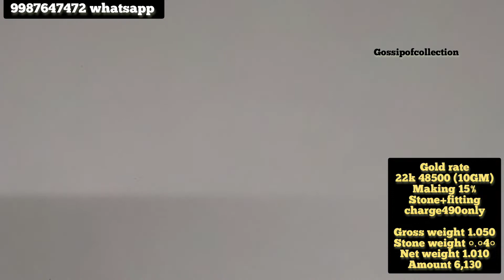सबसे कम वजन में सोने के pandant लोकिट कि डिजाइन Gold lightweight Lokit